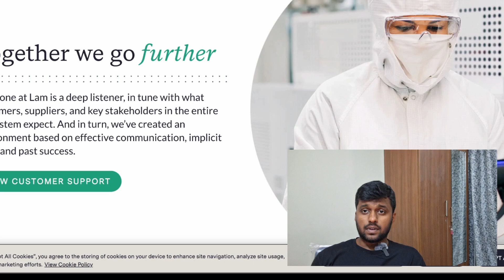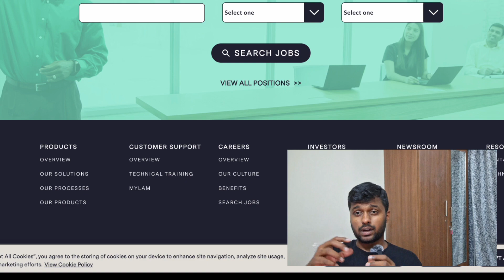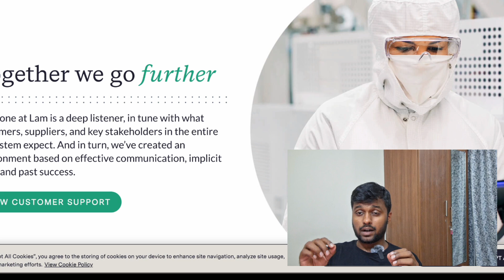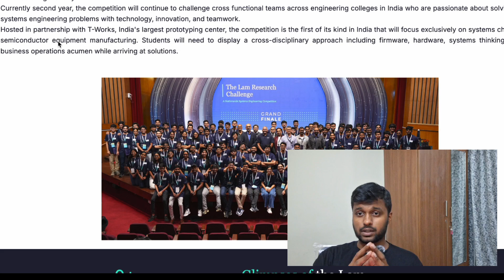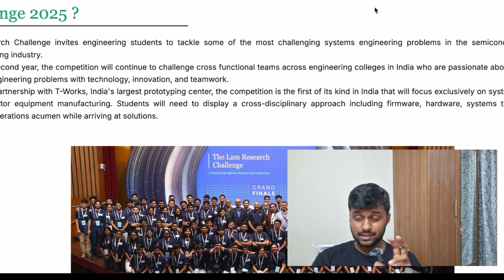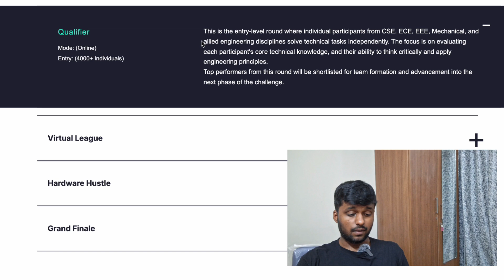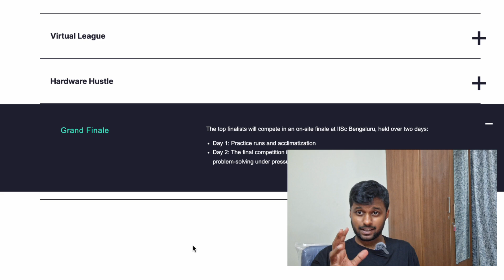All you need to know about Lam research challenge 2025 !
Lam Research Challenge 2025 – Systems Engineering Competition
🧠 Test your problem-solving skills and gain real-world experience with one of the leading global companies in semiconductor manufacturing equipment!

📌 About the Challenge:
Lam Research is back with its annual Systems Engineering Competition for 2025. This challenge is designed for engineering students who want to showcase their innovation, systems thinking, and technical skills while tackling real-world problems in the semiconductor industry. A great opportunity to get noticed, win prizes, and even connect with professionals from Lam Research!

📅 Open to eligible students from across India — don’t miss out on the deadline!

Let me know once you have the actual application link and I can slot it in!